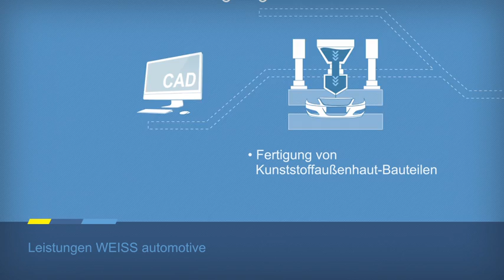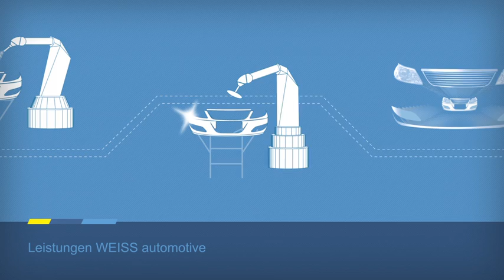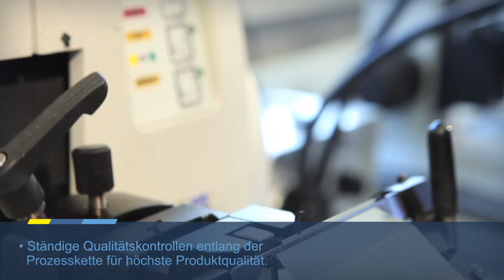Imagefilm WEISS automotive